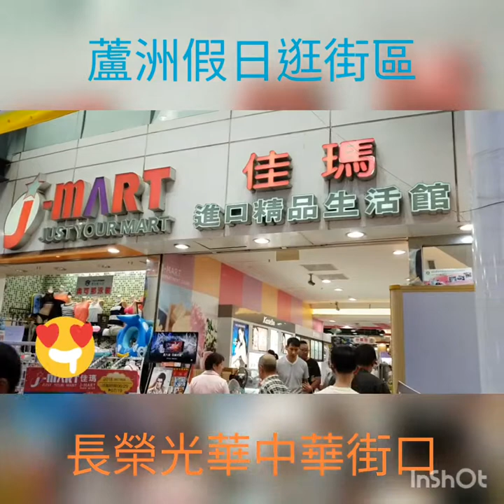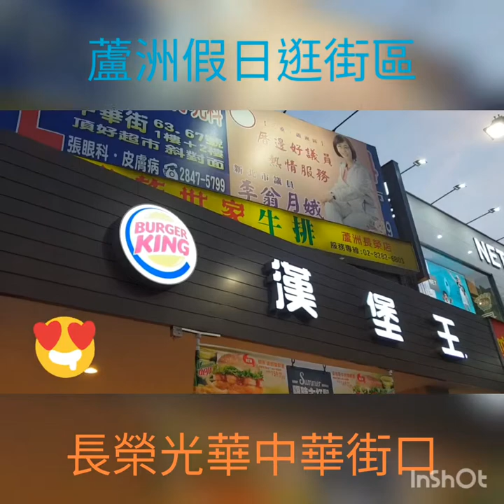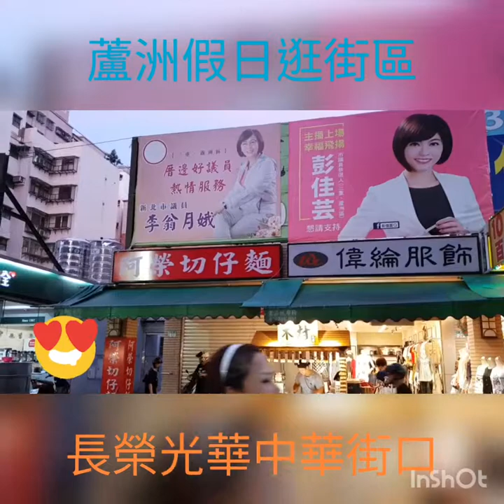蘆蘆蘆·三蘆報導·詹益正忠義里2018.7.8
【蘆蘆蘆】三蘆報導·蘆洲已經從傳統文化進入國際文化社區，長榮路與長興街豪宅陸續完工，熱烈交屋當中，中小學校林立，各項公共設施，公家機關與公園美化也一項一項完成，也邁向休閒，高級，獨特進入家庭社區化風格。詹益正peter蘆洲社區進化報導。2018.7.8.